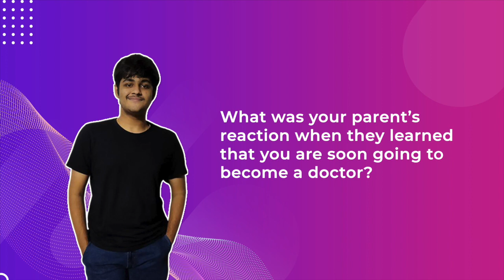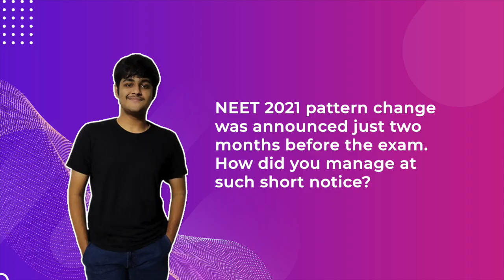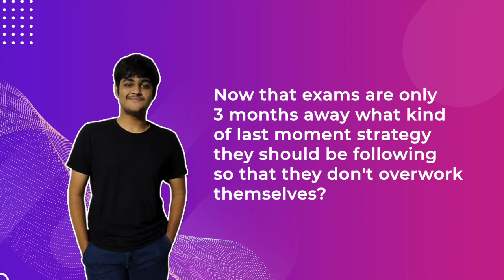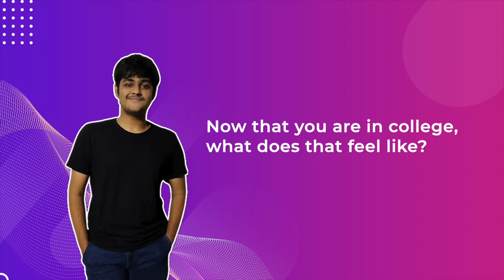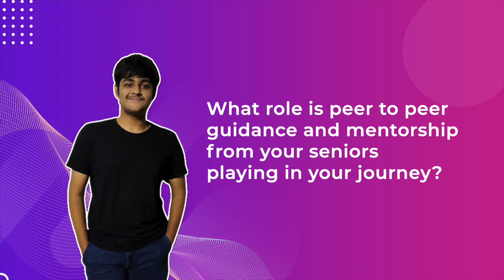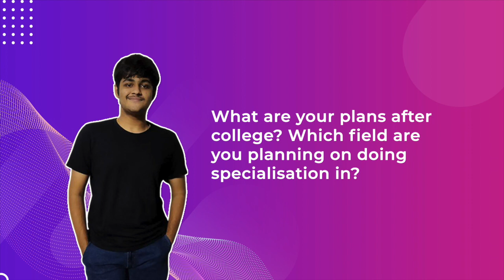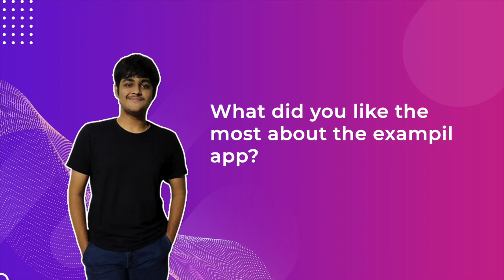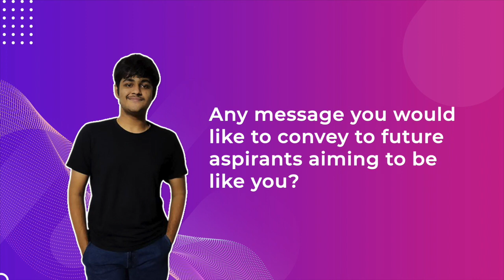EVERYTHING IS WORTH THE WAIT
Ms  Isha Jain is pursuing her MBBS degree from the prestigious Maulana Azad Medical College, New Delhi. Ms Isha scored 700 in NEET-UG 2021. According to her consistency,  is the key   The level of dedication shown by Ms Isha  is enough to set an example for everyone aiming to be like her...

Appearing for NEET means you have to be prepared to face a life in the medical college after you crack the NEET. But life in medical colleges is different from other institutions in India and one needs to have a prior idea about what to expect and what not! We have a topper to share his tricks and tips to get into Government Medical College.